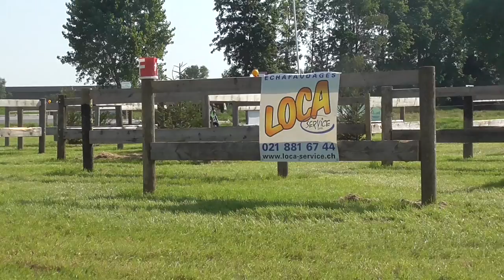SM Orbe 2021 Sina Sigenthaler Marathon Hindernis 4